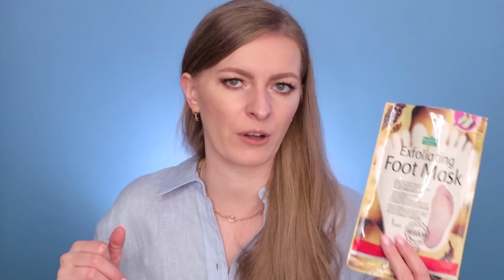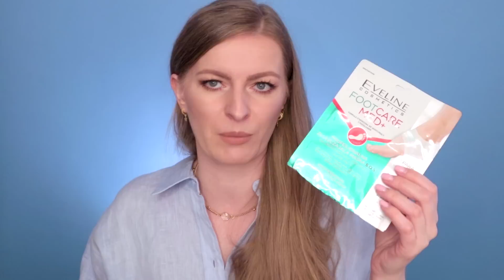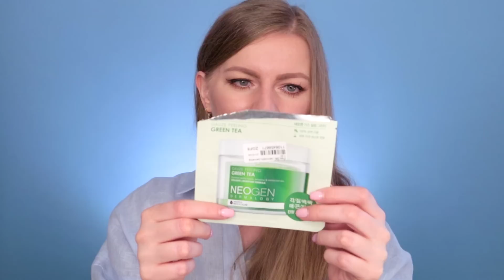DENKO GIGANT 😱 PONAD 40 KOSMETYKÓW! KWIECIEŃ 2023 polskie koreańskie luksusowe drogeryjne kosmetyki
Na hasło shoelove20 macie 20% zniżki na stronie Sensum Mare na wszystko poza zestawami. Kod zniżkowy jest ważny do końca kwietnia 2023!

Na Yesstyle macie 2-5% zniżki na hasło SLINSTA plus na hasło MEMBER15 15% zniżki na każde zamówienie. Zniżki się łączą, działają na przecenione i generalnie warto :)

Linki:
Bath&Body Works mydło w piance Strawberry Pound Cake niedostępne, to chyba jest jakieś sezonowe
Missha Glow i Missha Velvet podkład w cushion nie polecam
Petitfee Agave Cooling płatki pod oczy (akurat teraz są po 11$)
Neonail lakiery Nude, Turqouise Wave, Perfect Rose,
Mokosh Jabłko z Cynamonem eliksir do ciała edycja świąteczna więc już niedostępna

*Niektóre linki to linki afiliacyjne.

CZYTASZ OPIS? Zostaw w komentarzu ☀☀☀